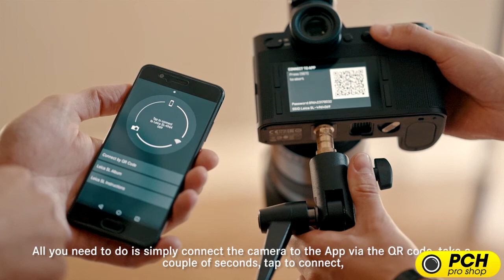Leica SL Tutorial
In this short video, the Leica SL is showing it's endless possibilities in photo and video...